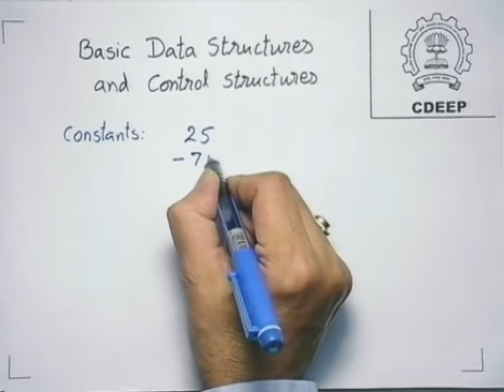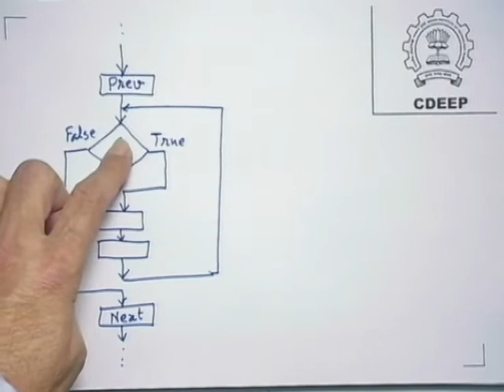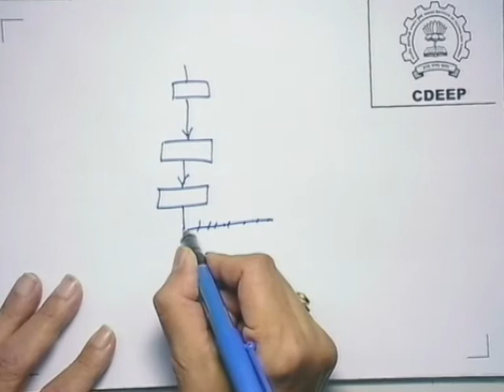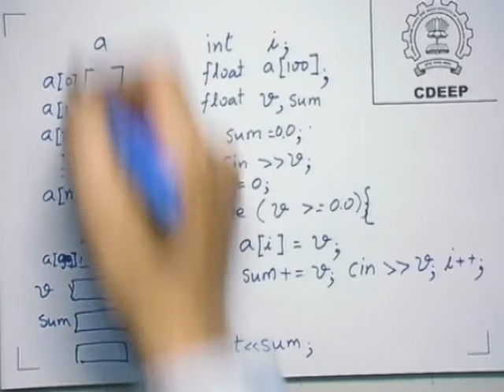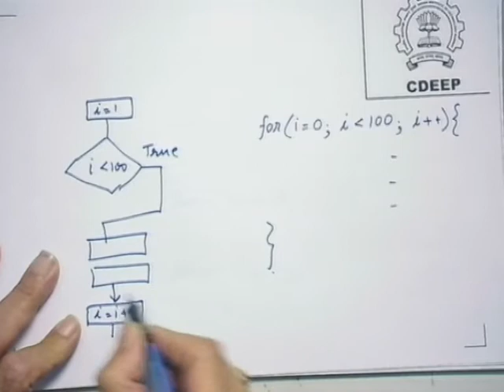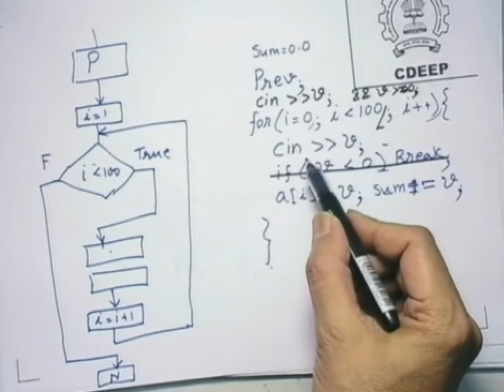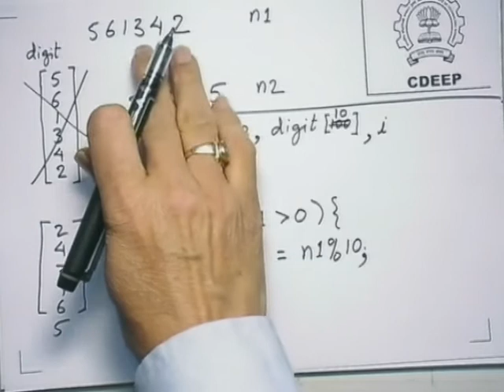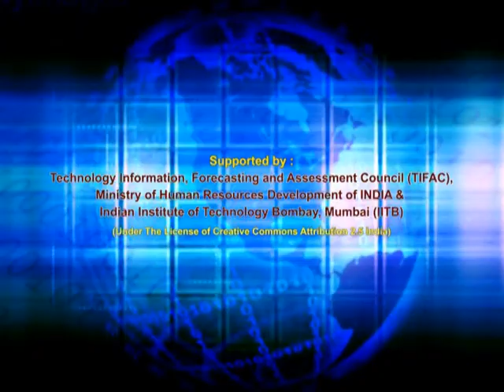CS101 Ext L1 Problem Solving - 1